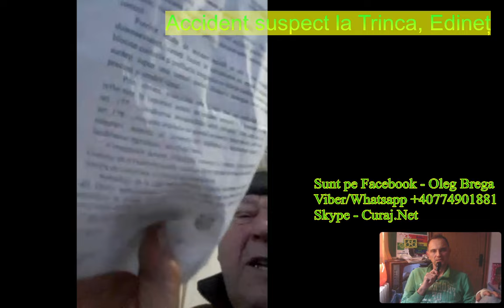Accident suspect la Trinca, Edineț, poliția ascunde ceva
Nicolai Petrovici, pensionar-activist de la Trinca, Edineț spune că adesea poliția acoperă fărădelegi în acel sat, speră să comunice asta conducerii republicii cînd mai ajunge în capitală